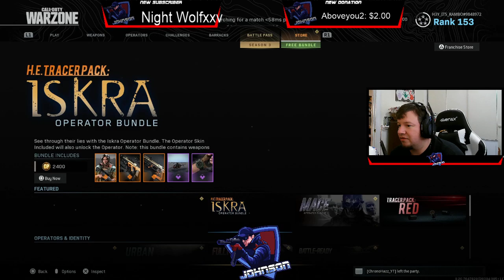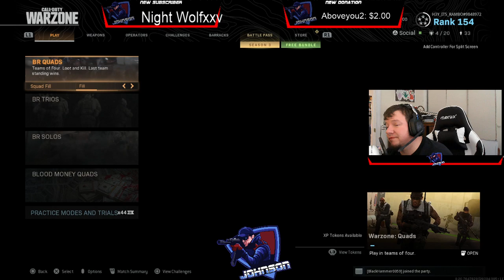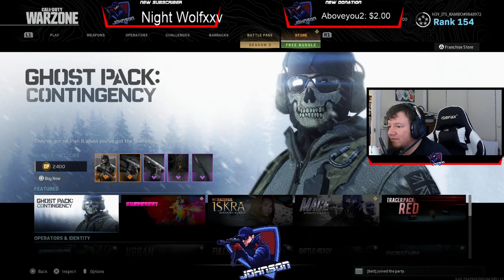Johnson and Sons gaming LIVE!!! Rushing Player!!! Fast Paced!! Come say hi!! Family Friendly!!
Johnson and Sons gaming LIVE!!! Rushing Player!!! Fast Paced!! Come say hi!! Family Friendly!! Fast pace game play!!! We'll help you get better at the game!!!